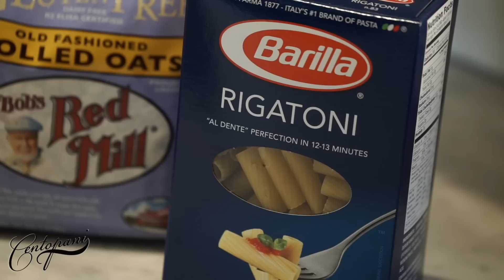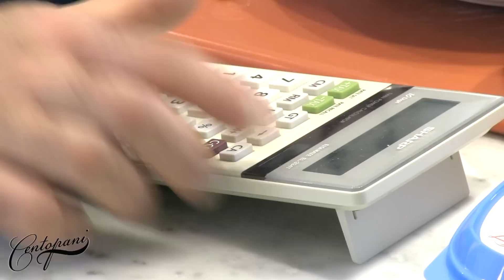Evan's World; The Fundamentals: Episode 1 - Carbs, Proteins and Fats